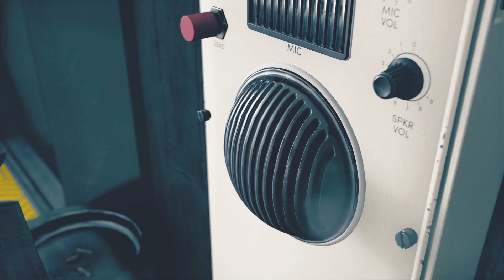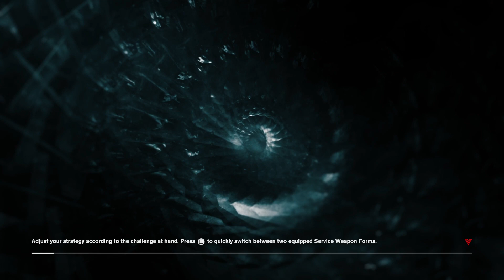CONTROL ULTIMATE EDITION Walkthrough Gameplay PART 05 | OLD BOY'S CLUB | Playstation 5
Control is an action-adventure game, with weird gameplay which I have played recently. There are some games like control in stores. The Quantum Break,. Returnal,. but Control nailed its name with the well-structured storyline. The game was released in Aug 2019, Developed by Remedy Entertainment, and published by 505 games. the enhanced for Playstation 5 and released in Feb 2021.
Courtney Hope portrays the main character ‘Jesse Faden’ and she also portrayed Beth Wilder in Quantum Break which is also developed by Remedy Entertainment. The game includes a Voice Cameo of Hideo Kojima in one side mission called a recording by Dr. Yoshimi Tokui.